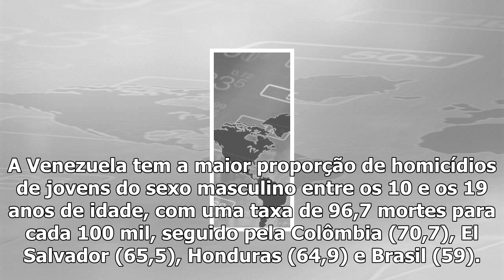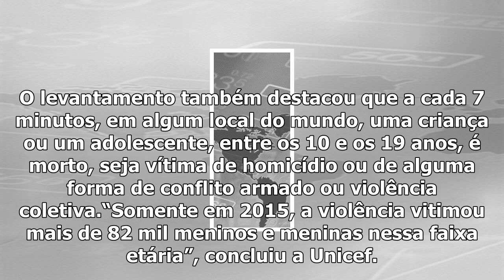Brasil é o sétimo país do mundo onde morrem mais jovens e crianças